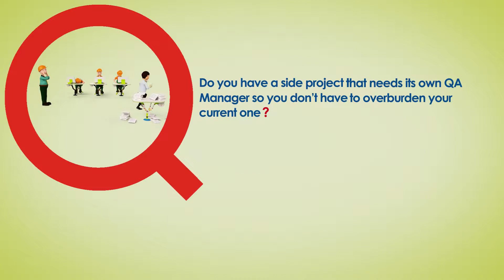QA Mentor: QA Manager On-Demand Services